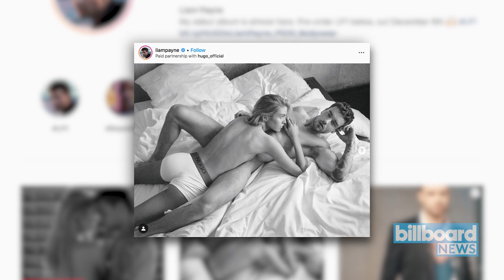Liam Payne Bares All for Hugo Boss Underwear Ad Campaign | Billboard News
Liam Payne seems pretty excited to be part of the new Hugo Boss Hugo x Liam Payne bodywear campaign.